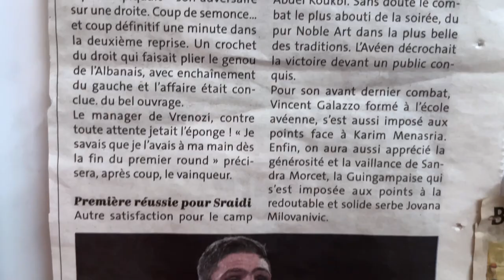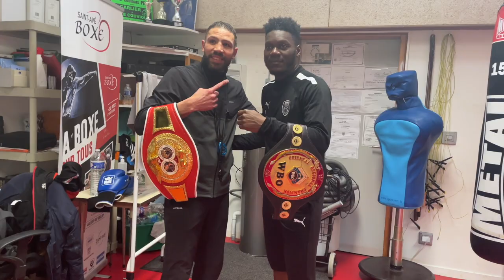N2 🥊 LEÇON DE BOXE AVEC UN TRIPLE CHAMPION INTERCONTINENTAL !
Le groupe N2 était hier à la salle de boxe de Saint-Avé pour rencontrer Sandy MESSAOUD et son équipe.

Après la contre-performance de ce week-end chez le leader Versaillais, Pierre Talmont et Sullivan COPPALLE souhaitent rebondir dès samedi contre Saint-Malo.

Pour cela, quoi de mieux qu'une séance de boxe chez le triple champion Intercontinentale Sandy MESSAOUD.

L'ancien footballeur du FC Nantes en équipe de jeune est un champion incontesté de Boxe Anglaise qui gère l'association Avéenne de près de 300 licenciés.

Au programme : direct, uppercut, crochet mais surtout bonne humeur.